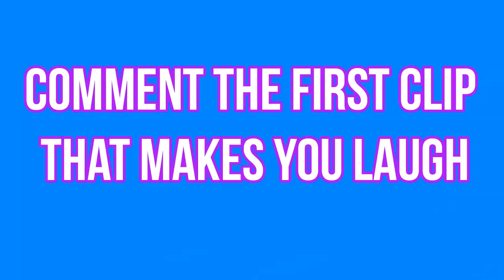Slice of cheese thrown on pets face (dogs, cats and turtle;)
Cheese challenge /Animals